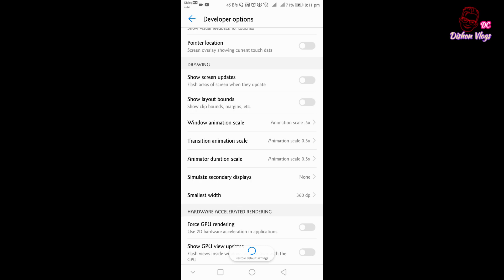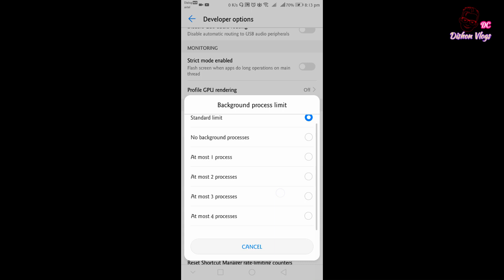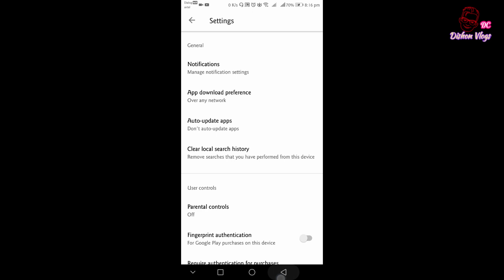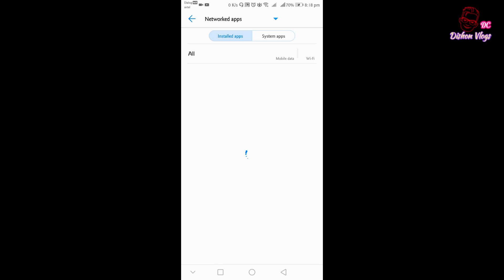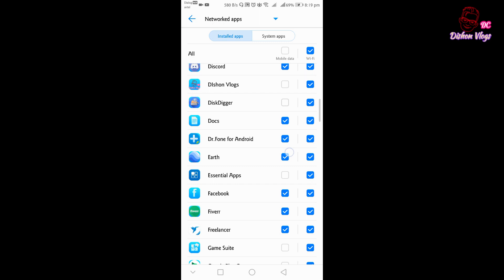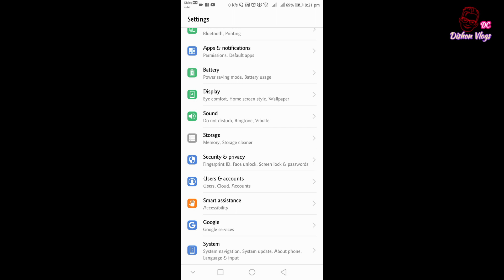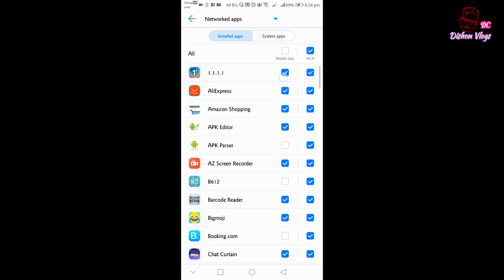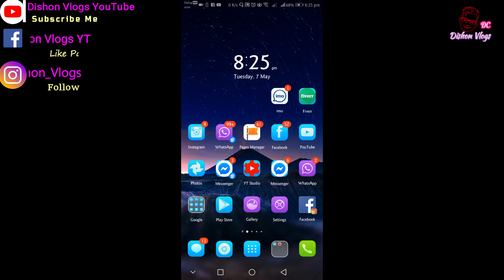🇱🇰 MOBILE DATA SAVE - SLOW HANG - BATTERY - HITTING | 4 Most Useful Android Settings / සිංහලෙන්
🇱🇰 MOBILE DATA SAVE - SLOW HANG - BATTERY - HITTING | 4 Most Useful Android Settings / සිංහලෙන් Edit by _ Dishon Vlogs

❤Discord Name_ DishonVlogsDC#2920

                     ACER Aspire Nitro 5
'''Operating System Windows 10 Home 64-bit
 '''Processor & Chipset== Intel Core i5-7300HQ 7th
'''RAM Memory = = 12 GB DDR4
'''Graphics NVIDIA Geforce GTX 1050 Dadicated
 '''' Graphic Card 4 GB GDDR5

'''Hard Drive (HHD)== 1 TB
''''''Screen Type Full HD LED Backlit IPS Display